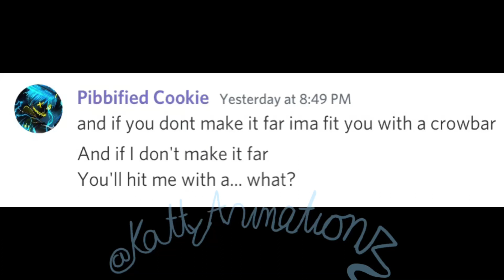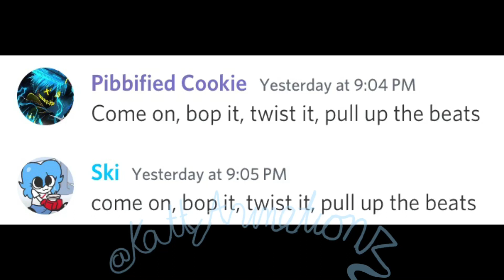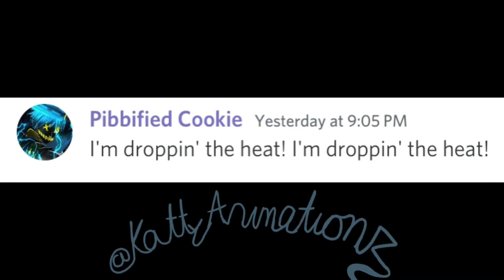Discord Sings Drop The Bass On The Stereo (is kinda chaotic) | EARRAPE WARNING